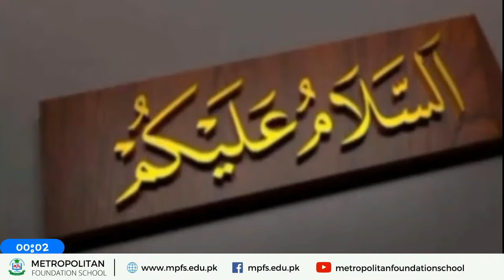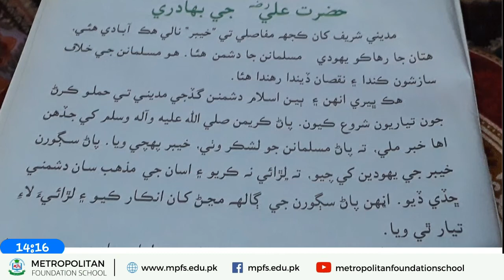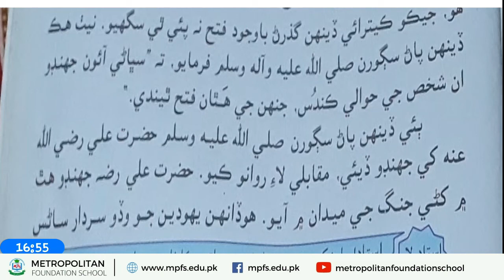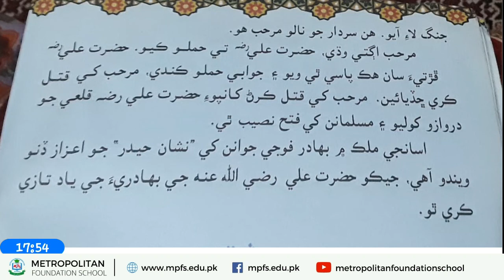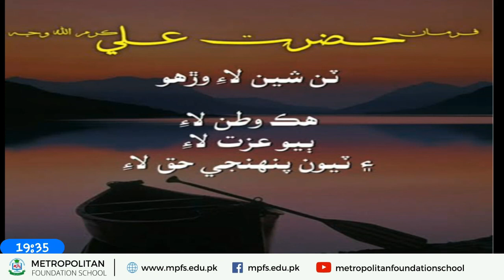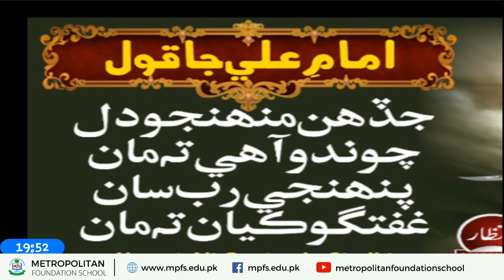Class 5 Sindhi "Hazrat Ali Jee Bahaduri" | 06th May 2021 | MFS